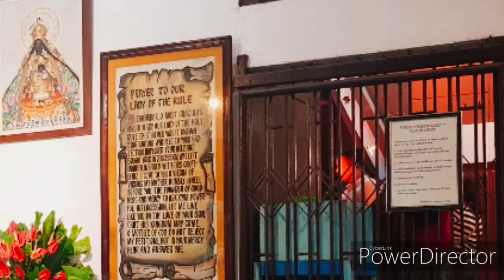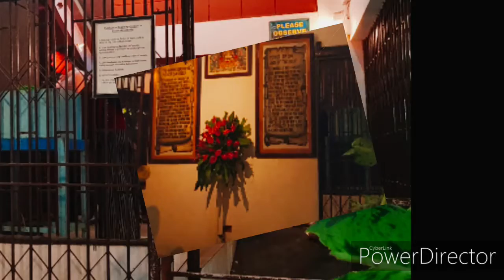Virgen de la Regla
Another must go to place to offer one's prayers to the heavens.